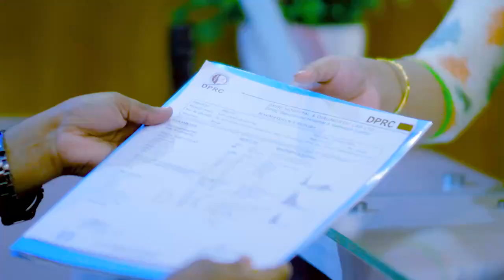ডিস্ক প্রোলাপ্স, পিএলআইডি ও কোমর ব্যথার চিকিৎসা | PLID, Disk Prolapse & Back Pain Treatment